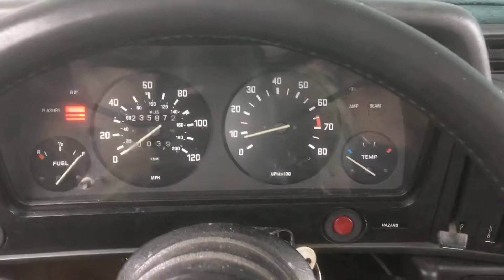BMW ‘77 E21 320i -4F Coldstart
Weber 32/36 carburetor adjusted slightly rich